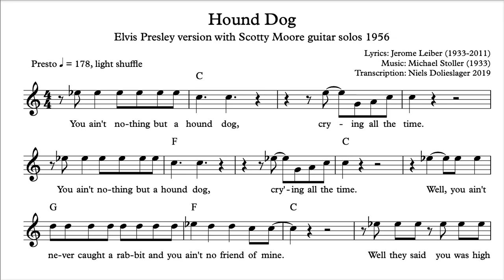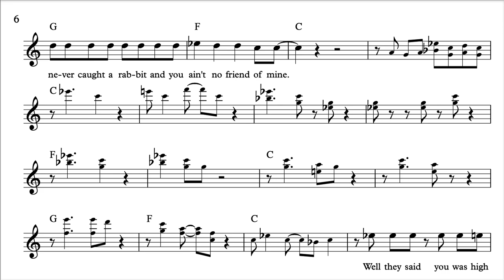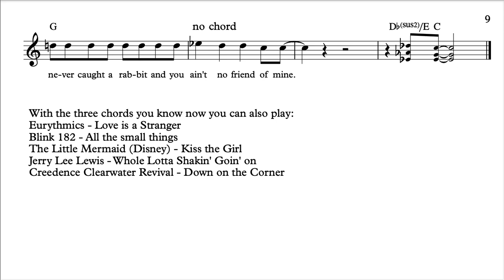Elvis Presley - Hound Dog - sheet music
This song adds the F chord. It is a twelve-bar blues song played like early rock and roll.

The song was written for Big Mama Thornton in 1952 by two nineteen year old boys, Jerry Leiber and Mike Stoller. They became famous songwriters and Big Mama Thornton had a hit record. I love the guitar solos of Scotty Moore in the Elvis version.